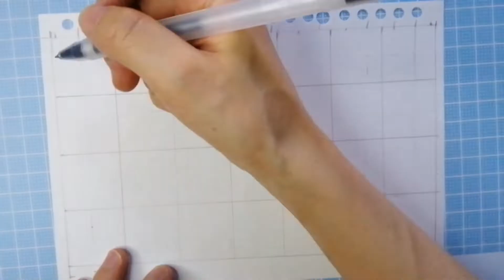Food Doodle ideas 🍰drawing cute food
Hi everyone 🌱

This channel is about Drawing🎨,illustration, daily journal, sketch notes, Doodles🍊,bullet journal ...Drawing café food: coffee ,sandwich….Drawing bakery food: bread, cake, pastry…Drawing meals….Drawing cute food…drawing cute animals….cartoon characters…..drawing anything cute…..hope you like it 😊

🎨Stationery I used for drawing:
🔸MUJI 無印良品   Gel ink ballpoint pen / NOTEBOOK
🔸Derwent Watercolor Pencils
🔸Derwent Graphic drawing pencils
🔸Derwent coloursoft color pencils
🔸Derwent lightfast
🔸Faber-castell watercolor pencils
🔸SAKURA MICRON pigment ink fine lines
🔸Winsor & Newton fineliner

このチャンネルは、お絵かき🎨、イラスト、日記、スケッチノート、Doodles🍊、弾丸ジャーナル...カフェフードの描画：コーヒー、サンドイッチ…。ベーカリーフードの描画：パン、ケーキ、ペストリー…食事の描画…。かわいい食べ物の描画…かわいい動物を描く…。漫画のキャラクター…..かわいいものを描く…..あなたがそれを好きになることを願っています😊
絵を描くのに使ったひな形：
🔸MUJI無印良品ジェルインクボールペン/NOTEBOOK
🔸 Derwent lightfast
🔸ダーウェント水彩鉛筆
🔸ダーウェントグラフィック描画鉛筆
🔸ダーウェントカラーソフトカラーペンシル
🔸ファーバーカステル水彩鉛筆
🔸サクラマイクロン顔料インク細線
🔸ウィンザー＆ニュートンファインライナー